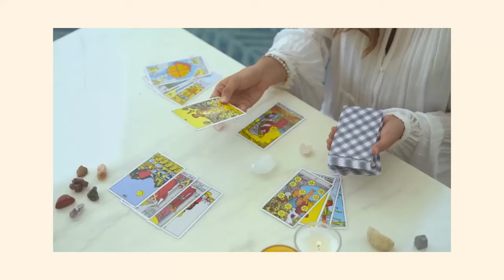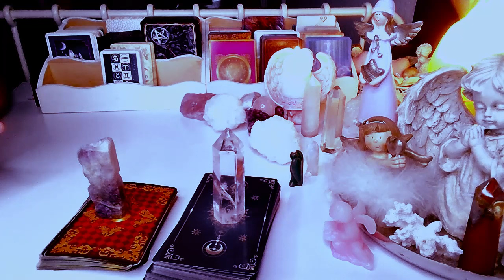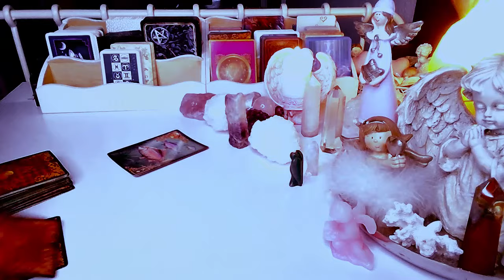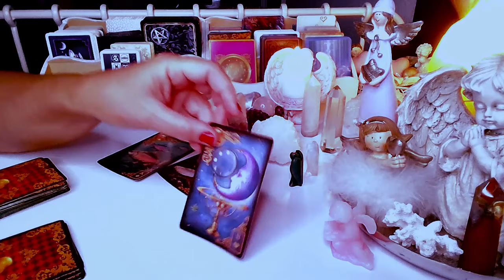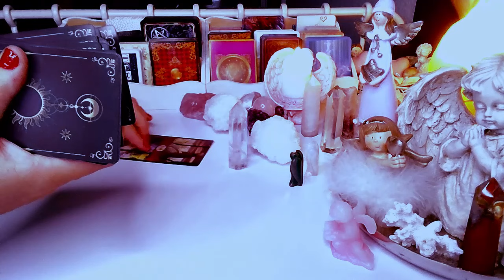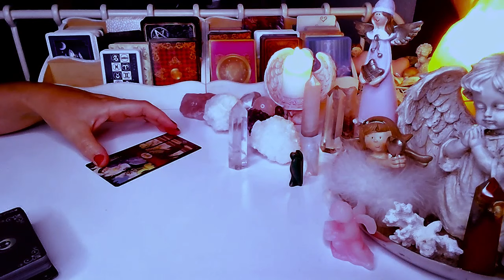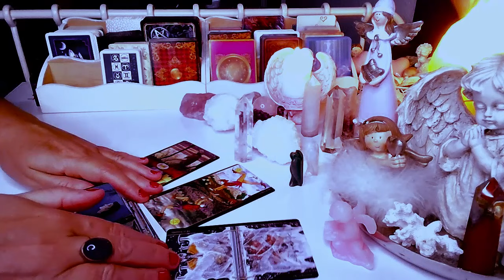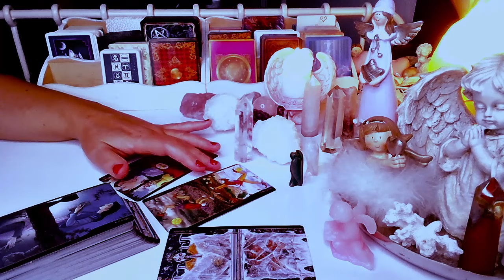CZY ON NAPISZE? (wybierz grupe)❤️ TAROT i LENOMOR 2024 ❤️